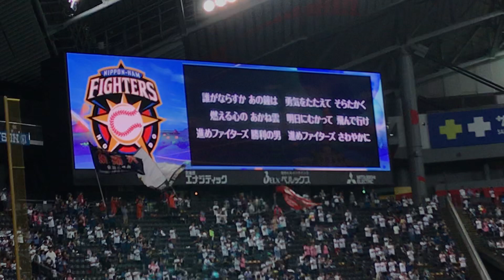10月3日ライオンズ戦の最終戦1ー9メドレー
1番杉谷、2番西川、3番近藤、4番中田、5番アルシア、6番太田、7番渡邊、8番清水、9番中島、P加藤